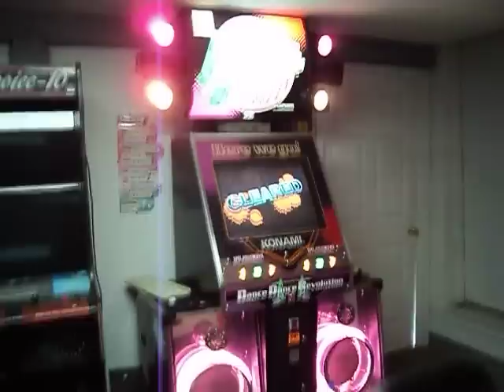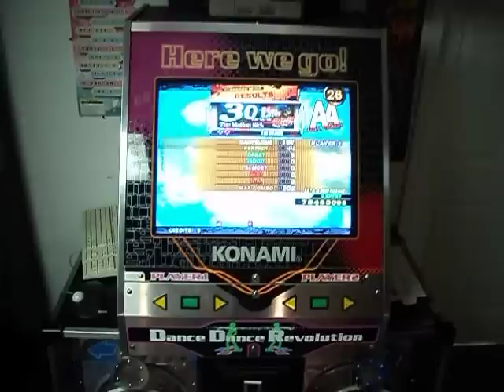Stepmania USB driven "MiniMaid" lights/input&output adapter for DDR Arcade: 1 Song Playthrough Test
In this video I test the "MiniMaid" USB adapter for stepmania.

Relevant Information:

MiniMaid USB adapter for Lights/Input&Output
Stepmania 3.9+ Redux
Takuya's DDR X Theme
DDR Japanese Arcade Machine

and create an account. You can then post in the Marketplace thread for purchasing this device or send me a PM to RyogAkari on zenius-i-vanisher. Thanks!